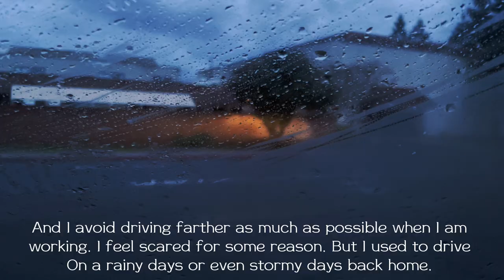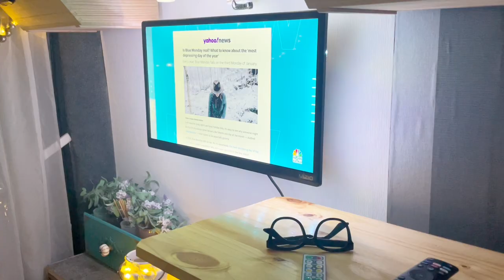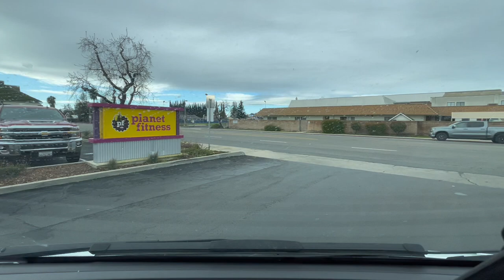E12 | P1 Solo Female Vanlife in Cali while working full-time in the hospital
I am sharing my travel adventures and life living in my Van with all of you. My goal is to travel to the U.S. to find out the right place to be my Homebase in the future.